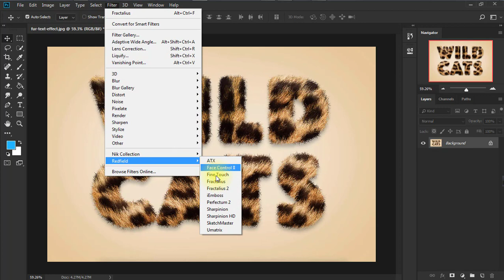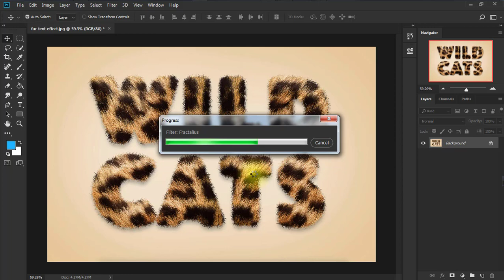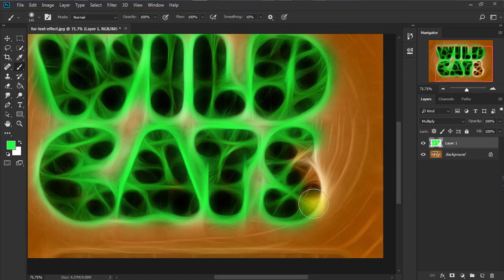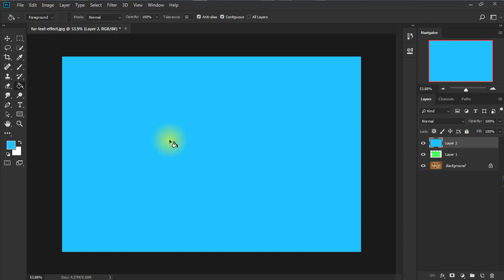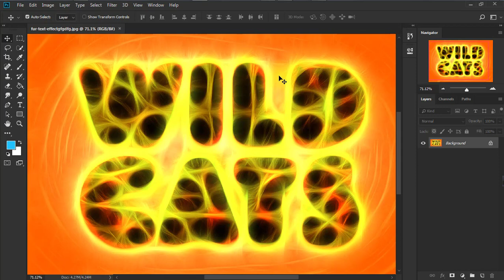Photoshop tutorial: Glowing Photo Editing Tutorial in Photoshop l | Glowing Effect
▽Element of this video:
►Artist: Reed Mathis
►photo from my Fiverr client so I can"t provide you

basic manipulation
manipulation
photo manipulation
photoshop manipulation
adobe photoshop
photoshop tutorial
photoshop
tutorial
manipulation
tutorial photoshop
photoshop cc tutorial
photoshop 2021
photoshop 2021 new features
adobe
latest photoshop
photoshop release
photoshop for begninners
photoshop in Bangla
photoshop in Bangla
complete photoshop training
adobe photoshop
photoshop tutorial
photoshop selection
photoshop basics
photoshop complete course
photoshop basic tutorial in Bangla
photoshop layers tutorial in Bengal
adobe
learn graphics
learn graphic design
tutorial